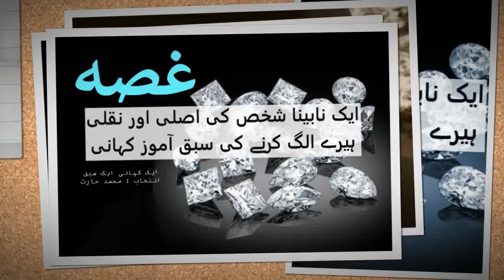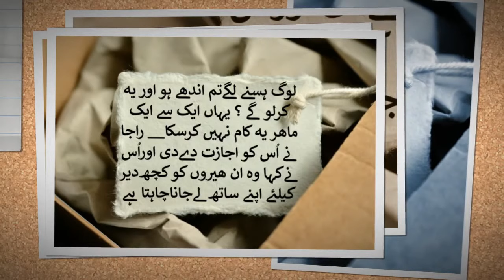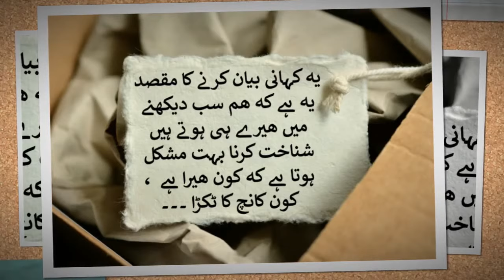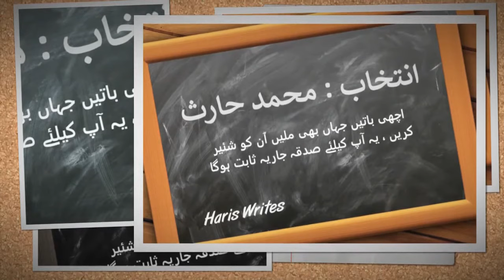غصہ | ایک نابینا شخص اور ہیرے | Urdu moral story | Haris Writes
ﮐﮩﺘﮯ ﮨﯿﮟ ﺍﯾﮏ ﺭﺍﺟﺎ ﺗﮭﺎ ﺍﺳﮑﮯ ﭘﺎﺱ ﺑﮩﺖ ﻋﻤﺪﮦ ﻗﺴﻢ ﮐﮯ ﮬﯿﺮﮮ ﺗﮭﮯ ﺍﯾﮏ ﺩﻥ ﺍﺳﻨﮯﺍﻥُ ﮬﯿﺮﻭﮞ ﻣﯿﮟ ﮐﭽﮫ ﺑﮩﺖ ﻋﻤﺪﮦ ﻧﻘﻠﯽ ﮬﯿﺮﮮ ﻣﻼ ﺩﯾﮯ ﺍﻭﺭ ﮐﮩﺎ ﺟﻮ ﺍﺱ ﻣﯿﮟ ﺳﮯ ﺍﺻﻠﯽ ﺍﻭﺭ ﻧﻘﻠﯽ ﮬﯿﺮﮮ ﺍﻟﮓ ﮐﺮﺩﮮ ﮔﺎ ﺗﻮ ﺍﺻﻠﯽ ﮬﯿﺮﮮ ﺑﮭﯽ ﺍﺳﮑﻮ ﺍﻧﻌﺎﻡ ﻣﯿﮟ ﺩﮮ ﺩﻭﮞ ﮔﺎ ۔ﺑﮍﮮ ﺑﮍﮮ ﺟﻮﮬﺮﯼ ﻧﺎﮐﺎﻡ ﮨﻮﮔﮯ ﻭﮦ ﺍﺻﻞ ﺍﻭﺭ ﻧﻘﻠﯽ ﮐﻮ ﺍﻟﮓ ﻧﮧ ﮐﺮُﺳﮑﮯ ﺍﻭﺭ ﮨﺎﺭ ﻣﺎﻥ ﻟﯽ ﺍﺗﻨﮯ ﻣﯿﮟ ﺍﯾﮏ ﻧﺎﺑﯿﻨﺎ ﺷﺨﺺ ﺍﯾﺎ ﺍﻭﺭ ﺍﺳﻨﮯ ﺩﻋﻮﺍ ﮐﯿﺎ ﻣﯿﮟ ﯾﮧ ﮐﺎﻡ ﮐﺮﺳﮑﺘﺎ ﮨﻮﮞ ۔ ۔ ۔ (تفصیل ویڈیو میں)
ﭘﺮﻭﮈﮐﺸﻦ : ﻣﺤﻤﺪ ﺣﺎﺭﺙ ( Haris Writes )
ﻣﺰﯾﺪ ﺍﺱ ﺟﯿﺴﯽ ﻭﯾﮉﯾﻮﺯ ﺍﻭﺭﺷﺎﻋﺮﯼ ، ﺍﻗﻮﺍﻝ ﺯﺭﯾﮟ ، ﺍﺳﻼﻣﯽ ﻭ ﺳﺒﻖ ﺁﻣﻮﺯ ﺗﺤﺮﯾﺮﻭﮞ ﮐﯽ ﻭﯾﮉﯾﻮﺯ ﮐﮯ ﻟﺌﮯ ﯾﮧ ﭼﯿﻨﻞ ﺍﺑﮭﯽ ﺳﺒﺴﮑﺮﺍﺋﯿﺐ ﮐﺮﯾﮟ۔